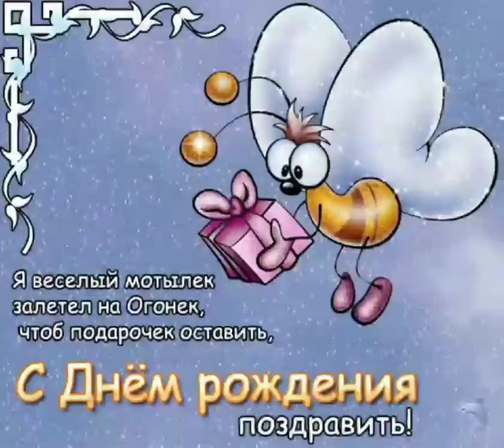Дорогой Мой Сынок Поздравляю Тебя с Днем твоего Рождения!